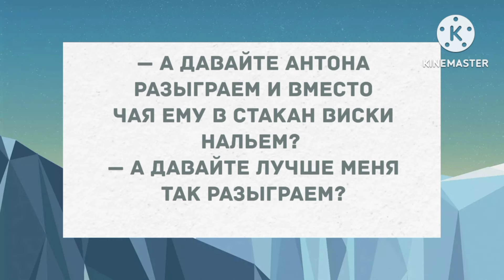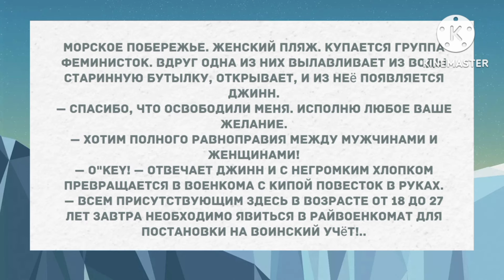- А давайте Антона разыграем? Сборник Свежих Анекдотов! Юмор!